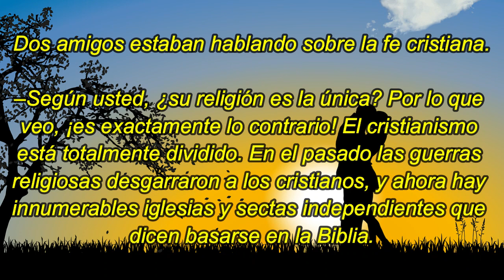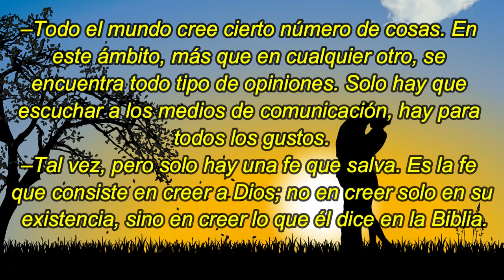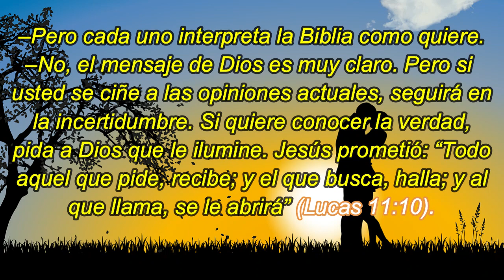La fe en Cristo | 14 De Febrero | La Buena Semilla 2024 | Meditaciones Cotidianas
TEXTO:
Un Señor, una fe, un bautismo; un Dios y Padre de todos.
Efesios 4:5-6
La fe en Cristo
Dos amigos estaban hablando sobre la fe cristiana.

–Según usted, ¿su religión es la única? Por lo que veo, ¡es exactamente lo contrario! El cristianismo está totalmente dividido. En el pasado las guerras religiosas desgarraron a los cristianos, y ahora hay innumerables iglesias y sectas independientes que dicen basarse en la Biblia.

–Es cierto, pero yo no hablo de una religión, sino de un hombre, Jesús, el Hijo de Dios. Él es mi Salvador y el Salvador de todos los cristianos del mundo. No se trata de pertenecer a tal o cual grupo o escuela de pensamiento, sino de creer en Jesús, de tener una relación viva con él.

–Todo el mundo cree cierto número de cosas. En este ámbito, más que en cualquier otro, se encuentra todo tipo de opiniones. Solo hay que escuchar a los medios de comunicación, hay para todos los gustos.

–Tal vez, pero solo hay una fe que salva. Es la fe que consiste en creer a Dios; no en creer solo en su existencia, sino en creer lo que él dice en la Biblia.

–Pero cada uno interpreta la Biblia como quiere.

–No, el mensaje de Dios es muy claro. Pero si usted se ciñe a las opiniones actuales, seguirá en la incertidumbre. Si quiere conocer la verdad, pida a Dios que le ilumine. Jesús prometió: “Todo aquel que pide, recibe; y el que busca, halla; y al que llama, se le abrirá” (Lucas 11:10).

“En ningún otro hay salvación; porque no hay otro nombre bajo el cielo, dado a los hombres, en que podamos ser salvos” (Hechos 4:12).

Génesis 48 – Mateo 27:32-66 – Salmo 22:16-21 – Proverbios 9:7-9